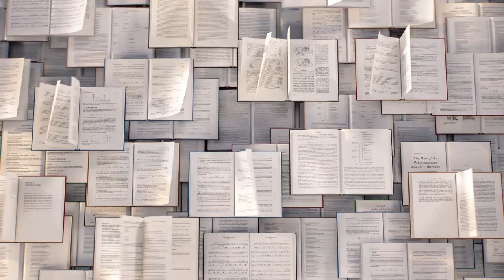The Perks of Being a Pirate | Tom Nash | TEDxSydney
At the age of 19, Tom lost both his hands and both of his legs to a deadly disease. Since then he has rebuilt his life, using prosthetics to master tasks that many able-bodied individuals often take for granted. Applying the lateral thinking techniques previously attained in overcoming physical hurdles, Tom circumnavigates a variety of challenges and has carved out a new line of thinking, which he lives by to this day. It’s one thing to survive a life-threatening illness, it’s another to thrive thereafter; mesmerising audiences around the world as an in-demand public speaker, DJ, and quadruple amputee like it’s nobody’s business. Then again, failure has never been Tom Nash’s favourite F-word.

A taste for disruptive ideas, and a generous pour of Bordeaux are recommended accompaniments for experiencing the full flavour of Tom’s thought-provoking perspectives; the power of pragmatism, separation of ‘life-noise’, and the necessity for self-reflection. Tom allows no excuse for mediocrity, and no apology for adversity.

Tom views his physical configuration as simply a type of adversity as common as any other and says; “Everybody has hurdles, and everybody has some kind of disability, whether it be visible or invisible, external or internal, physical, mental, or emotional. The adversity is what helps build our character.”

Tom’s penchant for captivating storytelling, alongside his dark sense of humour and his razor-sharp wit are melted down into ideas for life that leave audiences truly grounded, and unequivocally hooked. This talk was given at a TEDx event using the TED conference format but independently organized by a local community.